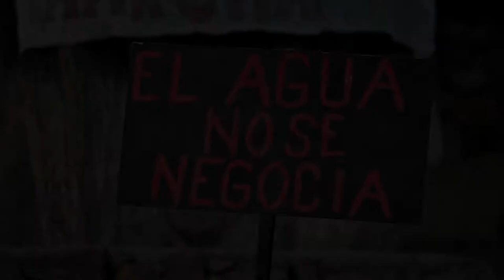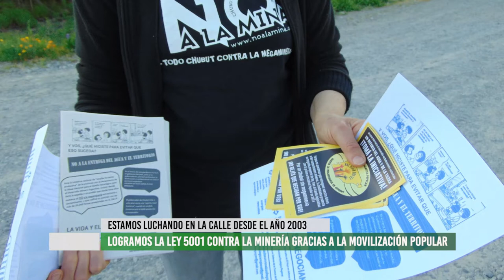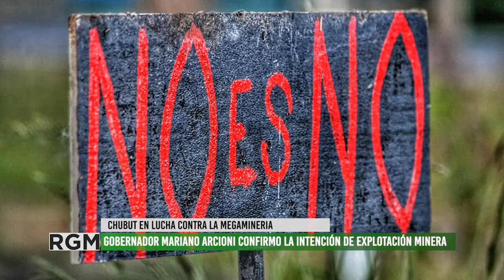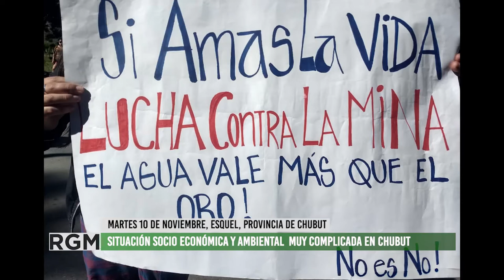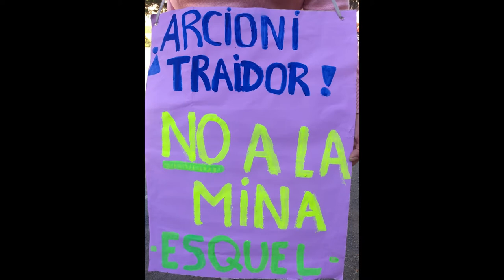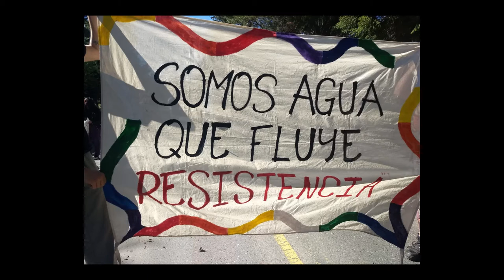El pueblo de Chubut en pie de lucha contra Arcioni y la megamineria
En dialogo con Cristina Agüero, militante de la Asamblea Popular "NO A LA MINA" de Esquel. Nos hace un recorrido por el proceso histórico que se vive en Chubut desde aquel gran triunfo popular logrando la leu 5001 que prohíbe la minería metalífera con uso de cianuro en 2003. Hoy nuevamente las multinacionales mega mineras envisten contra la población utilizando a los legisladores y medios de comunicación para impulsar una reforma a esa ley que permita la explotación minera. Al gobernador Arcioni, por su parte, utilizo el NO a la mina como discurso de campaña, una vez logrado el triunfo cambio de bando y hoy promueve la explotación minera y tilda de fundamentalistas a las asambleas que el pasado 16 de octubre le presentaron mas de 30.000 firmas en rechazo a su política extractiva alineada con el gobierno nacional de Alberto Fernández.